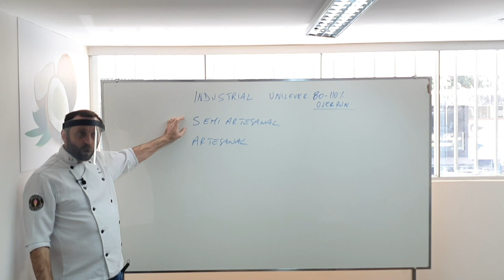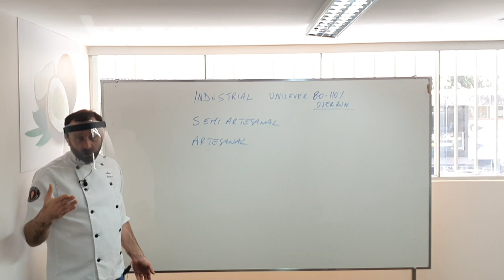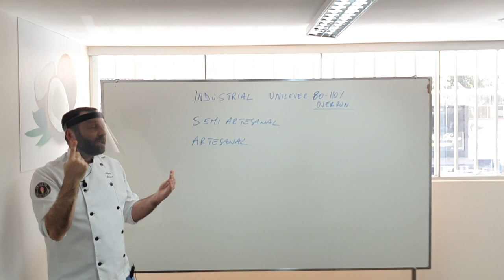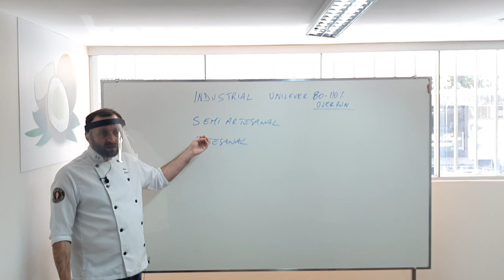É mais CARO ou mais BARATO fazer sorvete artesanal?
Fazer sorvete artesanal compensa? É mais caro?

Talvez você respondido SIM na 2ª pergunta, mas no vídeo de hoje o nosso professor vai te mostrar um outro lado da moeda.